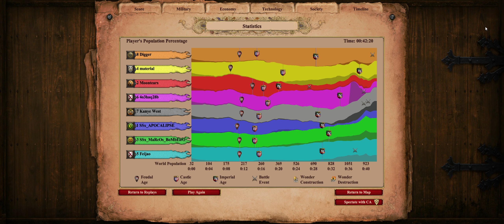4 x 4 - Arena - SS_Marcos Bombeiro SS_Apocalipse